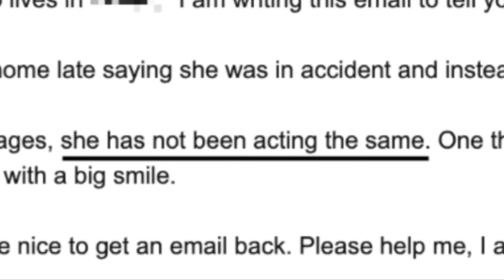I edited life of luxury✨